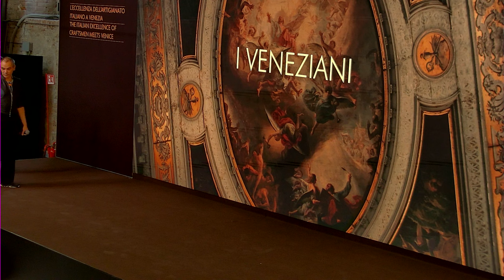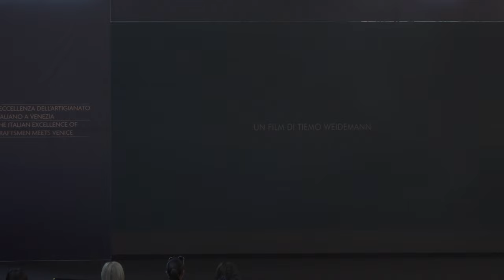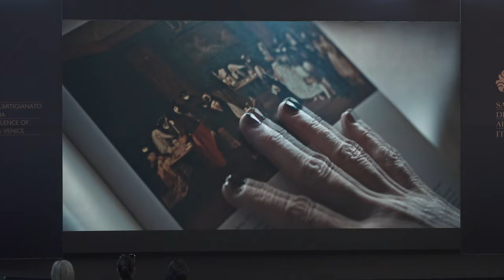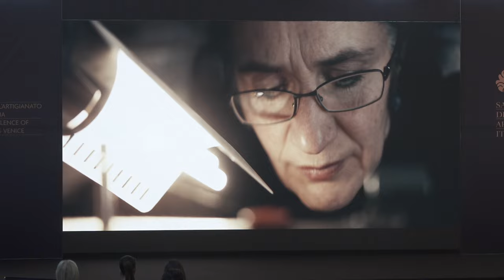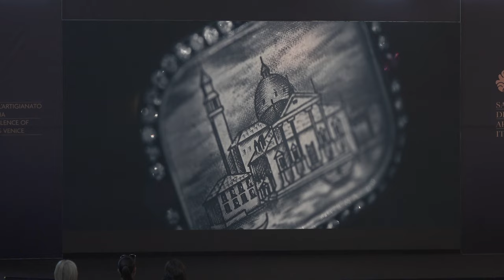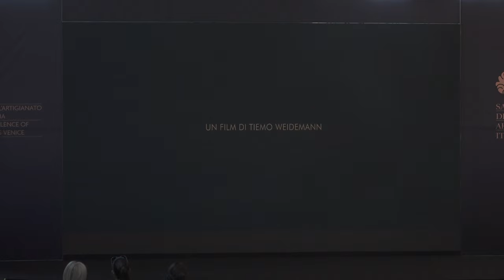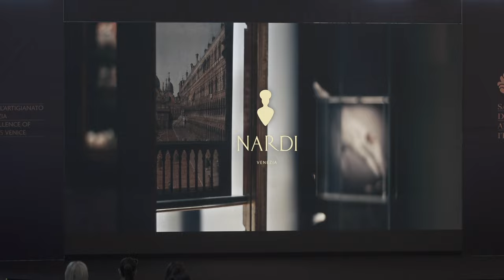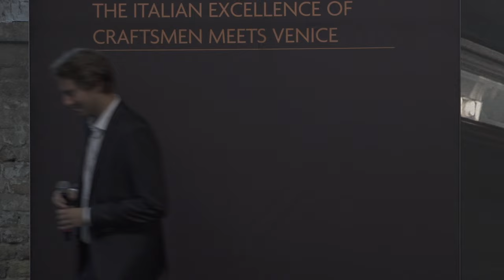Proiezione del filmato "I Veneziani"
Documentario su alcuni artigiani veneziani, alcuni presenti al Salone dell'Alto Artigianato Italiano, che mette in evidenza sia la parte artigianale che la parte di innovazione tecnologica.

Interventi di:
Tiemo Wiedemann, regista, Anna Zappella e Raffele Dessì, Atelier Pietro Longhi.

A cura di Atelier Pietro Longhi.